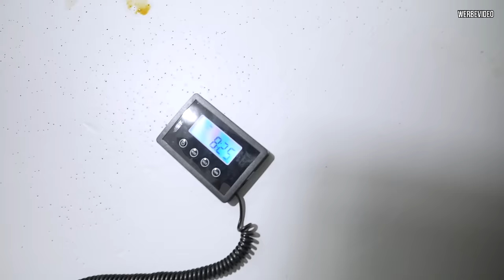Dieses TEIL habe ich mir schon ewig GEWÜNSCHT!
Willkommen zu einem neuen Video, in dem die große Schrauberei für den Umbau meines Autos endlich beginnt! In den kommenden drei bis fünf Videos werde ich euch zeigen, wie wir das Fahrzeug auf ein ganz neues Level bringen. Mein Ziel ist es, dass es mit den TCR-Autos konkurrieren kann. Wir werden uns intensiv mit der Gewichtsverteilung, der Sitzposition und der gesamten Innenraumgestaltung beschäftigen, um die Performance zu maximieren. Im heutigen Video dreht sich alles um die Optimierung der Sitzposition und der Pedalerie, um mehr Komfort und Kontrolle beim Fahren zu erreichen. Seid dabei und verfolgt die spannende Transformation!